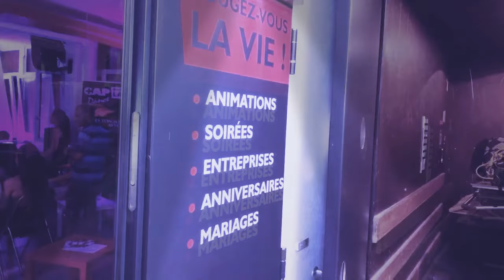16 septembre 2018